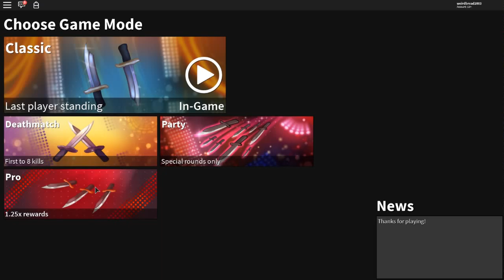THIS GUY ALMOST GIVES ME DREAM AND MYTHIC KNIVES FOR FREE!?!? *INSANE* (ROBLOX ASSASSIN CRAZY TRADE)